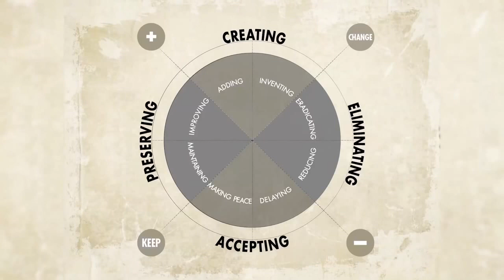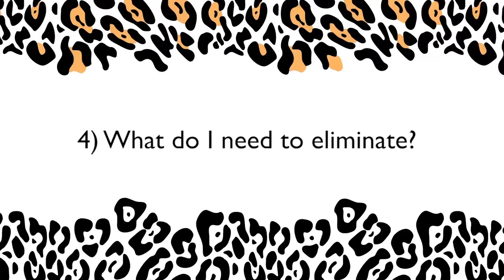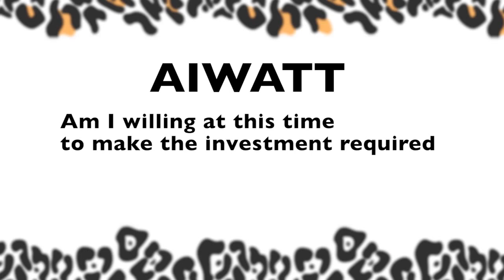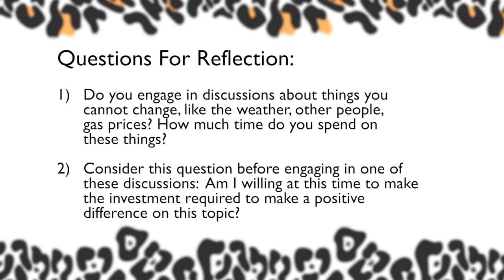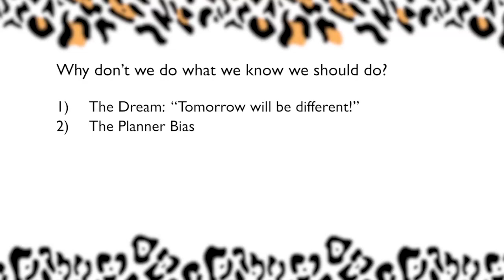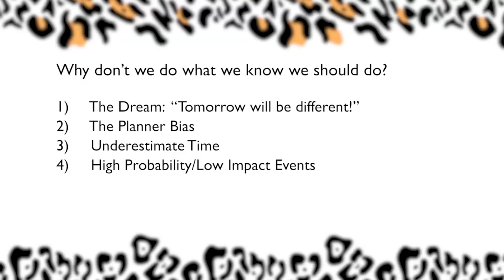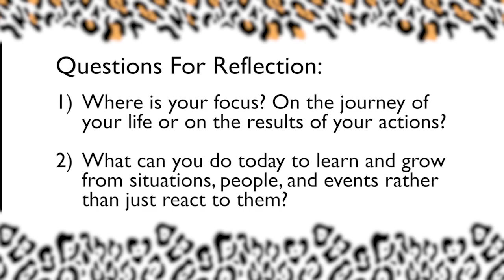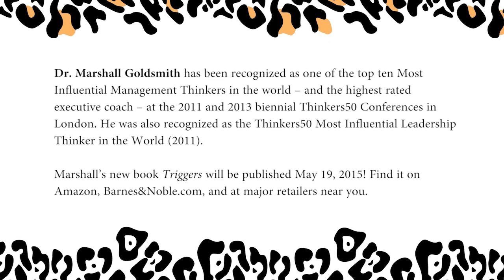Triggers: Full Series Part 1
Triggers can be positive and negative. Learn all about triggers and simple tools to manage them in this series of blogs.

Dear Followers: I'm excited that my new book Triggers is finally published! Life Is Good. -- Marshall

I love my job! The only tough part of my profession is that I travel constantly. On American Airlines alone, I have over 11 million frequent flyer miles!

Have you ever seen the movie Up in the Air, starring George Clooney? If you have, you will know what this means – I have the card!

Not only do I travel in the United States, I travel around the world. I have over 1 million flyer miles on British Airways. You know you travel a lot when you have over 1 million frequent flyer miles on an airline from country that you don’t even live in!

If you travel as much as I do, you cannot let the day-to-day tribulations of life on the road get on your nerves. If you do, you will quickly go crazy!

The airplane is a fascinating place to watch people become agitated, upset, and angry in a manner that is completely useless – over environmental factors they cannot impact.

I’ve learned a few simple lessons in my travels. For example, I cannot make the plane take off and I cannot make the plane land. I have almost no control over anything that happens.

One environmental trigger that makes a lot of people crazy is the announcement that the airplane is going to be late. I’ve seen so many people upset themselves, get angry, yell at flight attendants, and act like fools because the plane is late.

I have found simple way to turn this negative trigger, the announcement that the plane will be late, into positive trigger.

Every time I hear the announcement that the plane will be late, I remember a picture in my library - a picture of me on a volunteer trip to Africa with the Red Cross when I was about 30 years old. The picture shows me with many starving children. Their arms are being measured. If their arms are too big they do not eat. If their arms are too small they don’t eat. Their arms have to be just the right size – meaning they are not too hungry to survive and not too well fed so as not to need food – their arms size determines if they will eat that day.

This was an eye-opening experience for me that I never want to forget. It reminds me how fortunate I am. When I feel “justifiably” upset, I remember that photo and those beautiful children. I repeat this mantra over and over in my mind: “Never complain because the airplane is late. There are people in the world who have real problems. They have problems you cannot even begin to imagine. You are a very lucky man. Never complain because the airplane is late.”

Next time that you board an airplane, and you hear the announcement that the airplane is going to be late, say to yourself, “I am such a lucky person.”

I hope someday that this story helps you turn a moment of pain and anger into a moment of gratitude and joy.

In November 2015 Dr. Marshall Goldsmith was recognized as the #1 Leadership Thinker in the World and the top 5 Management Thinker at the Thinkers50 Award Ceremony in London. He was also selected as the #1 Executive Coach in the World by GlobalGurus.org, and one of the 10 Most Influential Management Thinkers in the World by Thinkers50 in both 2011 and 2013. In 2011 he was chosen as the World's Most Influential Leadership Thinker. Marshall was the highest rated executive coach on the Thinkers50 List in both 2011 and 2013.

What Got You Here Won't Get You There was listed as a top ten business bestseller for 2013 by INC Magazine / 800 CEO Read (for the seventh consecutive year). Marshall's exciting new research on engagement is published in his newest book Triggers (Crown, 2015).

Please order Triggers at Amazon or Barnes & Noble!